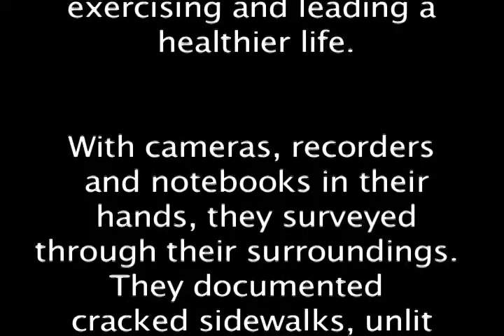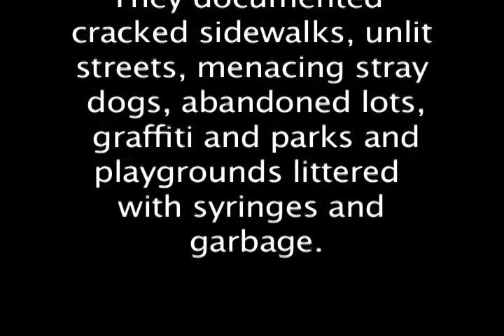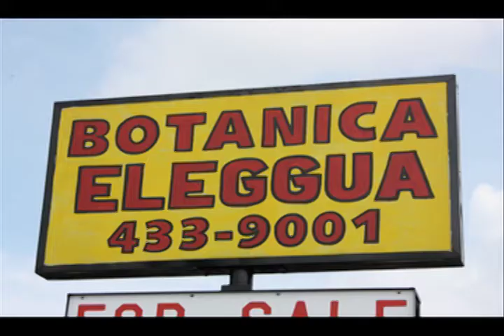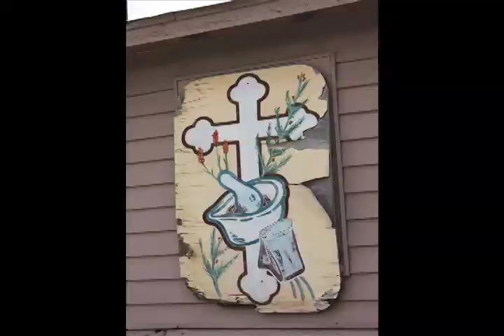San Antonio Healthy Streets Project - Jennifer Niño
Jennifer Niño speaks about health and living conditions on San Antonio's west side.